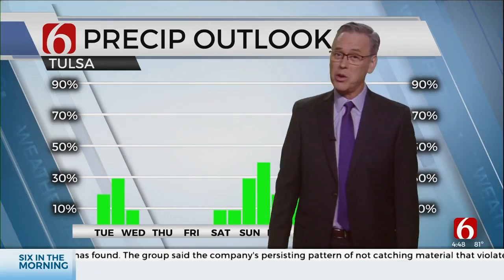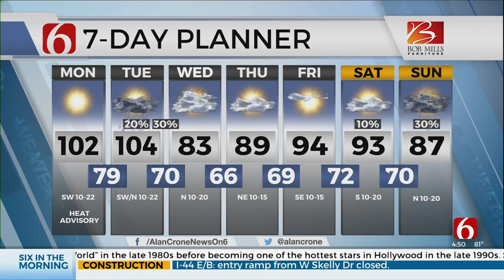Monday Morning Forecast With Alan Crone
Alan Crone is in the Bob Mills Weather Center with your updated Monday forecast.